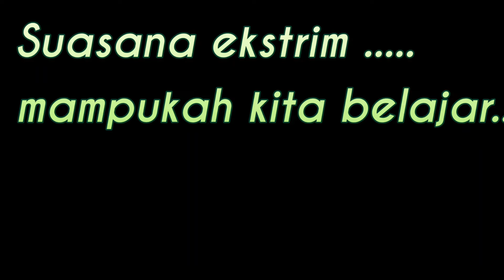Terowonga Terpanjang...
underpast kulon progo